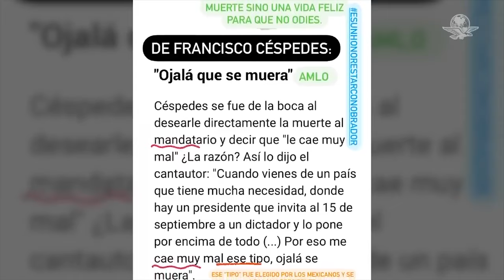Pancho Céspedes: odio, fascismo y demencia